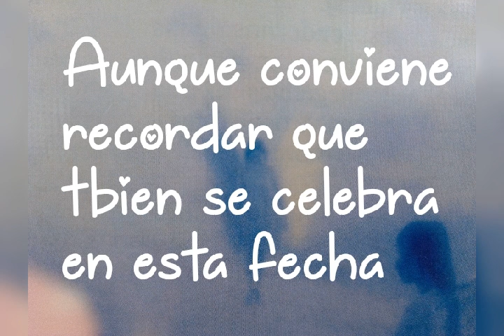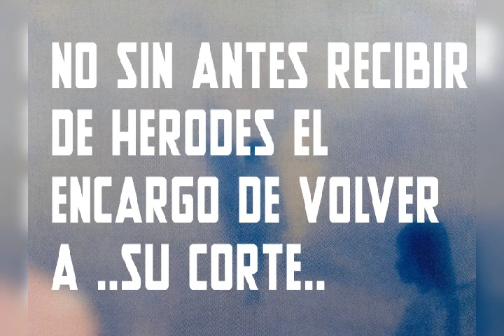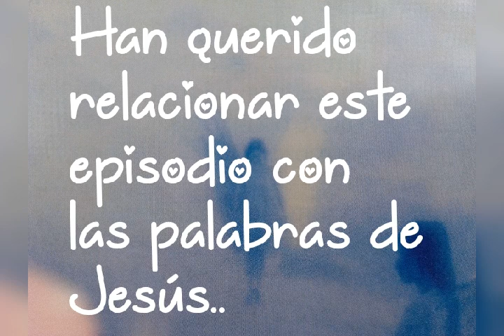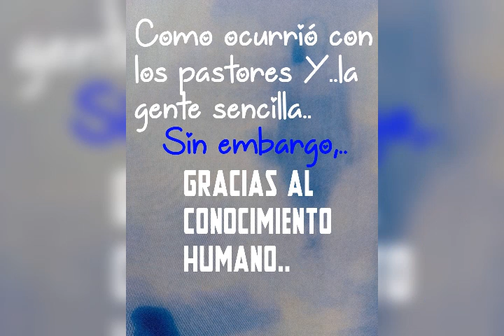#6#DE#ENERO#LA EPIFANÍA DE NUESTRO SEÑOR#💥